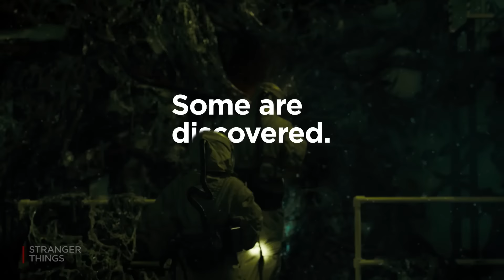Download Launch | Netflix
Airplane mode. Road trip mode. Stuck-in-the-subway-for-20-minutes mode. Your favorite stories are now available for download any time.